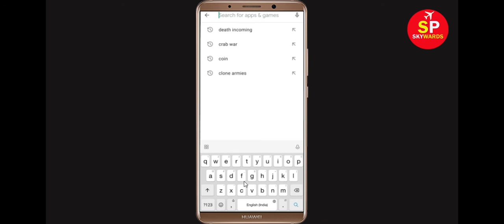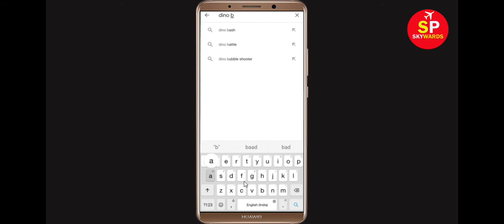How to Fix Dino Bash App Black Screen Error Problem in Android & Ios | 100% Solution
Hello Friends, today in this video tutorial i will show you How to Fix Dino Bash App Black Screen Error Problem in Android & Ios. If you are facing same problem in your android mobile phone then it will help you a lot.